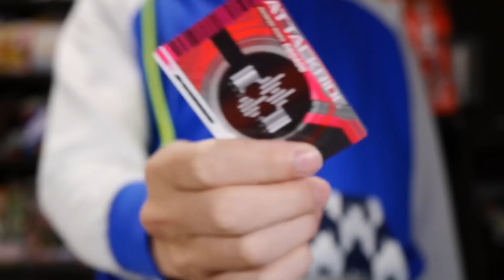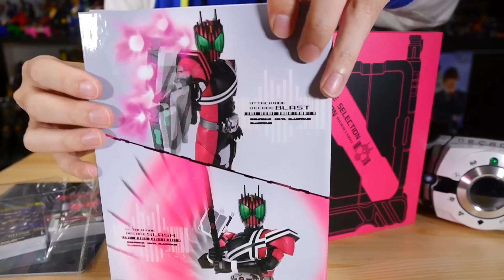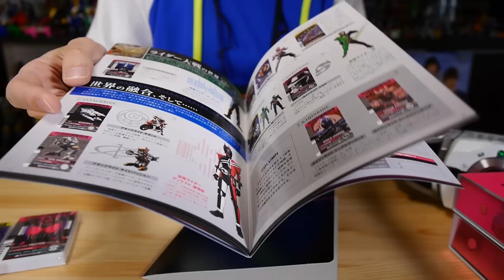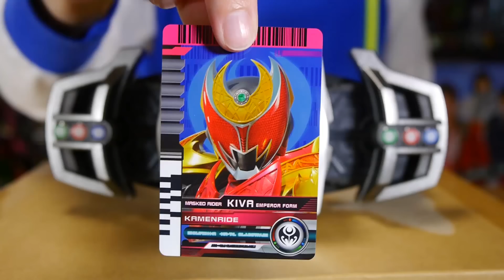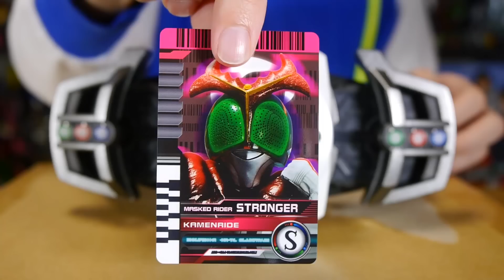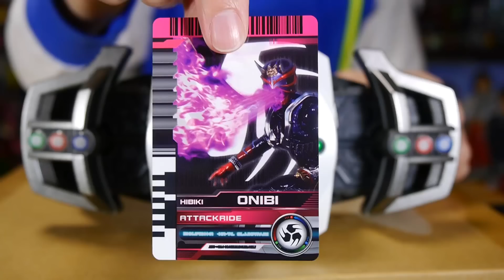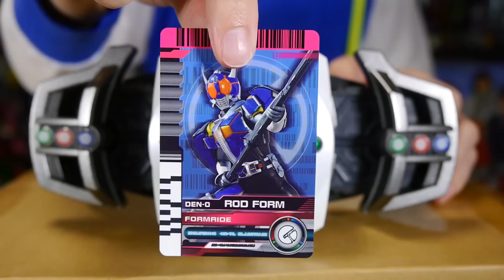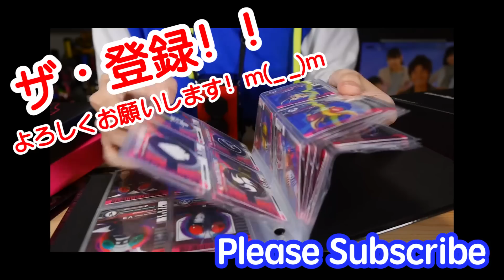Part2 COMPLETE SELECTION MODIFICATION RIDER CARD （コンプリート セレクション モディフィケーション ライダーカード）仮面ライダーディケイド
関連リンク
公式商品ページ